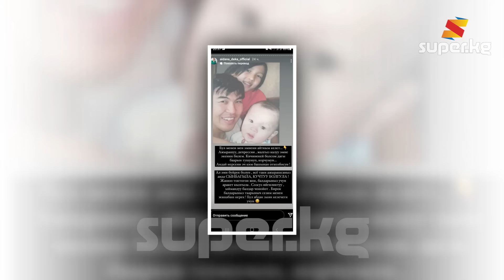"Атам таштап кеткенде катуу стресс болгом" дейт Айдана Дека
Ырчы Айдана Дека  "Жашоосундагы мырзалар" рубрикабыздын кезектеги  коногу болду. Ал баккан атасы жана өз атасы жөнүндө ачык айтып, жакынкы күндөрү көп жылдан бери көрө элек атасы менен кездешип калганын айтат. Андан сырткары агасы, иниси туурасында кенен маек курдук.